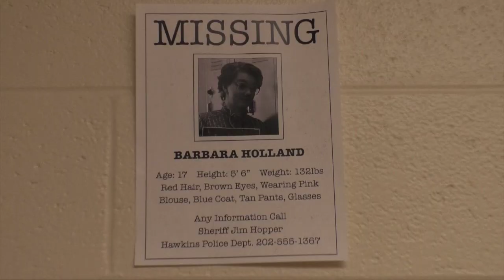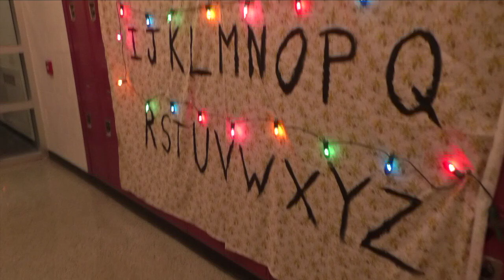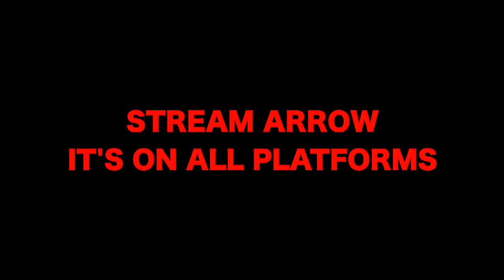Post Prom 2022 News Report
by Daron Styers and Brian Hughes